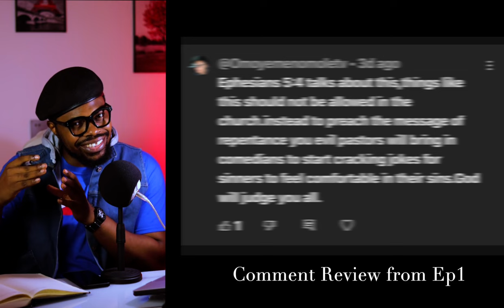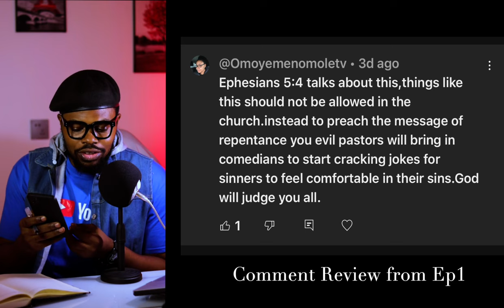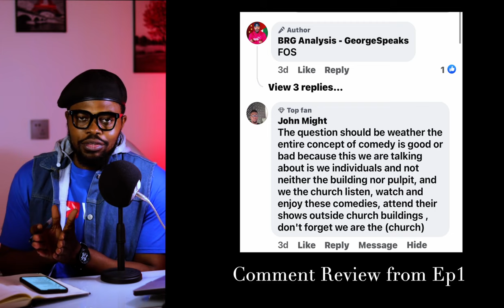COMEDY IN THE HOUSE OF GOD? Yes | what about Winners?